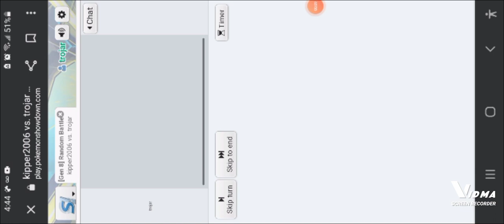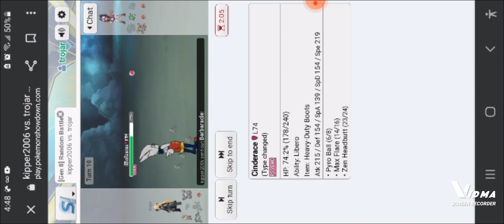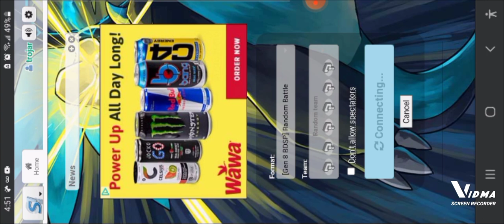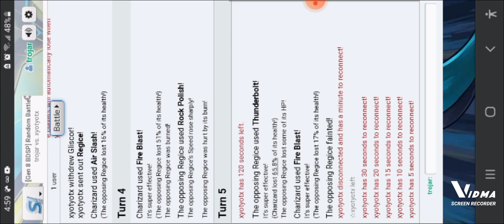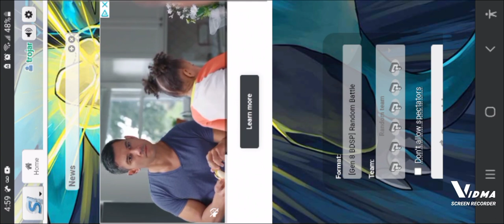pokemon showdown vid first ever from me